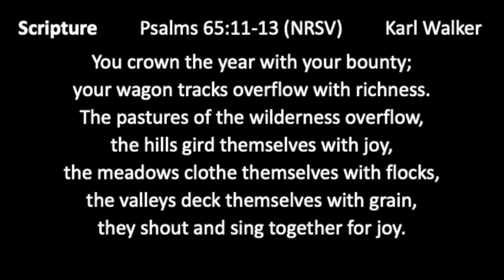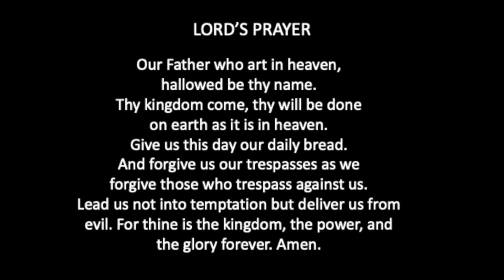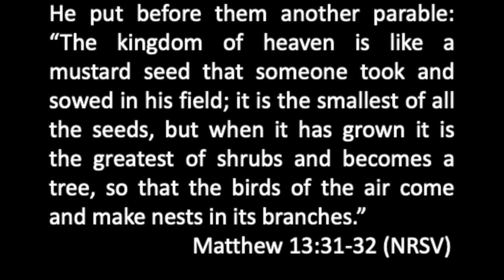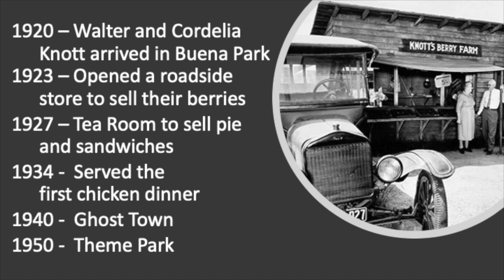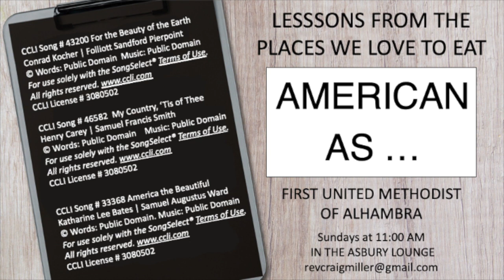July 3 Worship American As HD 720p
Join Pastor Craig in this new series.